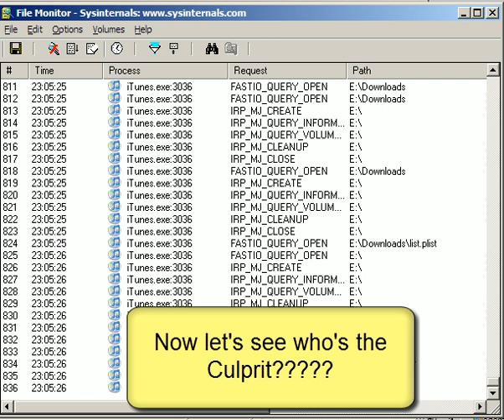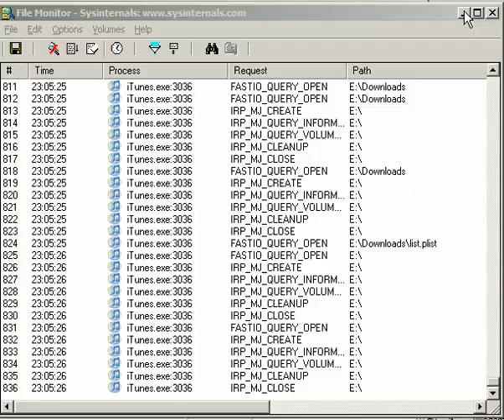iTunes 7.0 deletes my files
Please be careful -- iTunes 7.0 might delete files and folders in your music folder, even if you have switched off automatic management! This turns really nasty if you have accidently set the music folder to something like E: or C: !! As I did; au revoir my beloved video library... :-(